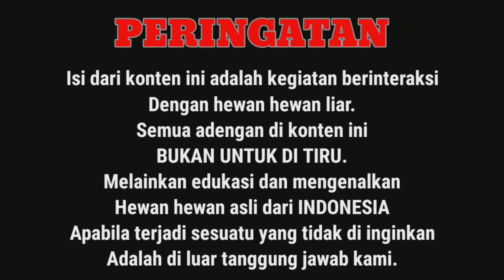Jalan Pulang Jumpa Ular Lagi Menelan Mangsa ‼️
disaat pulang dari sungai tiba tiba kita melihat ular lagi menelan mangsa dan kondisi perutnya sangat besar..
dan kita penasaran untuk itu ikuti keseruan kita teman teman ..
terimakasih...😊😊😊

Suppot Channel...